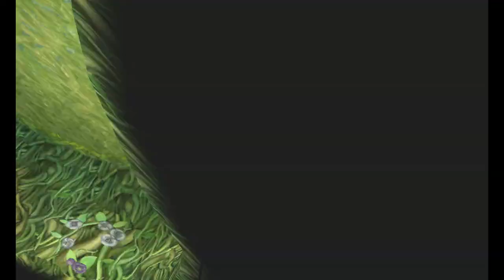Final Fantasy 4 PC (Active Hard Mode) - Part 30: The Sylphs' Cache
We don't have the tool we need to wake Yang up just yet, but there is still one more piece of business in the Sylph Cave.